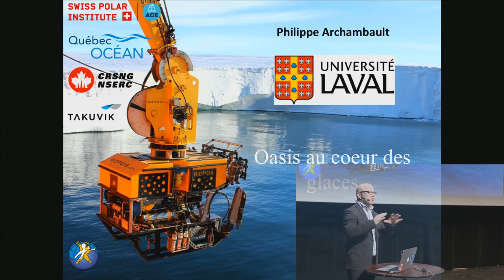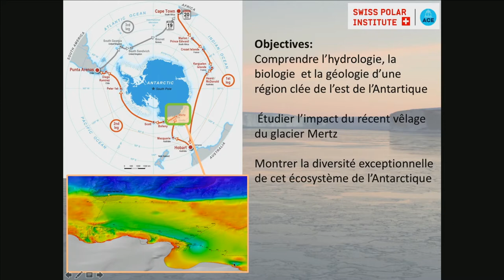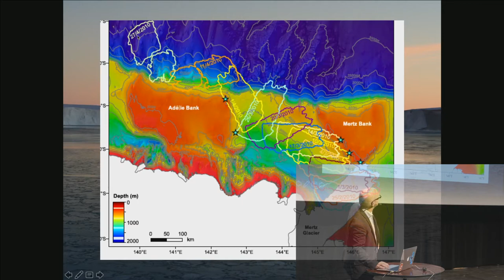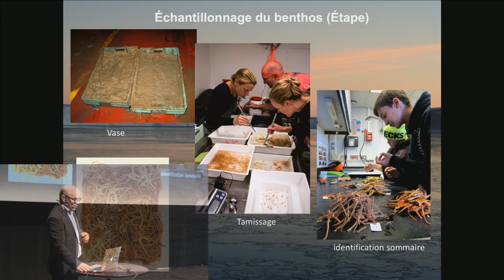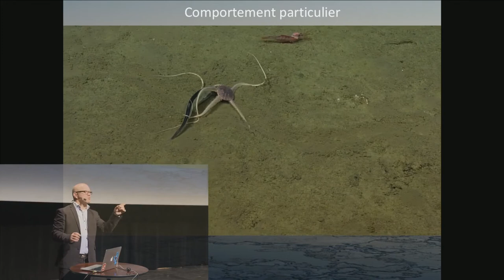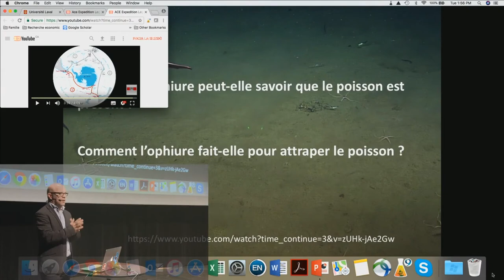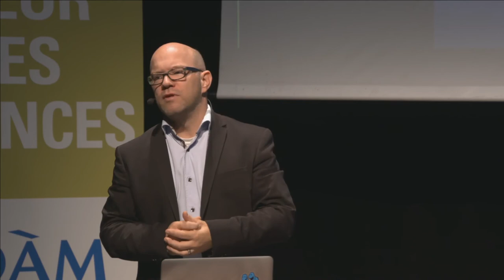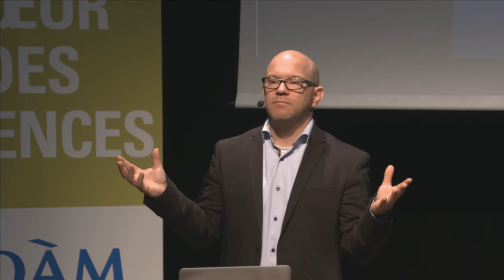Oasis au coeur des glaces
Une conférence de Philippe Archambault, Université Laval

Naviguer dans les mers les plus dangereuses, au cœur des 40e rugissants- 50e hurlants, affronter des vents de plus de 120 km/heure, c’est l’expérience qu’a vécue au début de l’année 2017, Philippe Archambault, biologiste. Sa mission? Sonder l’évolution de la biodiversité dans l’une des zones les plus foisonnantes de vie, une ancienne oasis en plein cœur de l’Antarctique. Vous avez bien lu : l’Antarctique!

En 2010, le glacier qui protégeait cette oasis se brise et libère au large, les eaux riches en organismes. Que s’est-il passé en sept ans? Comment les organismes vivants ont-ils réagi? Collecte de micro-organismes en surface, tentative de récolte de bivalves dans les eaux profondes, autant d’indices qui aideront le scientifique à retracer l’histoire de ce havre de vie…et à comprendre avant tout, comment les changements climatiques influencent la biodiversité.

Philippe Archambault est professeur au département de biologie de l’Université Laval. Spécialisé dans la biodiversité marine, il a participé à plusieurs expéditions internationales tant en Antarctique qu’en Arctique, Papouasie-Nouvelle-Guinée, en Polynésie, ainsi que dans le golfe du Saint-Laurent,  et le long des côtes de l’Europe.

Cette conférence a été donnée au Coeur des sciences le 5 décembre 2017.